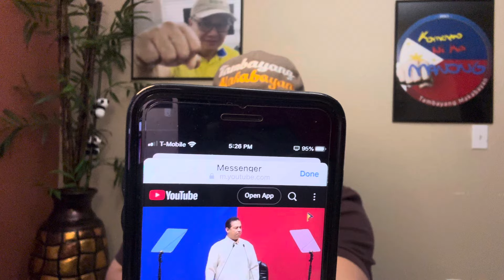SPEAKER. ROMUALDEZ, NAPAKATAPANG NA BINATIKOS SI VP. SARA